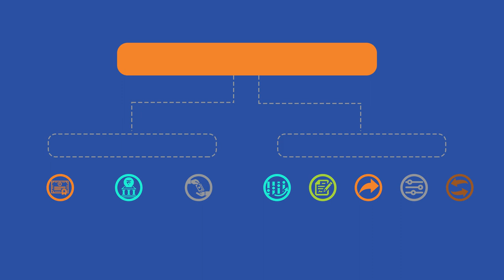Types Of Infographics Financal Icons Pop Up | Finance Icons Animation Green Screen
No Copyright Green Screen Footages, CG background,

Warning!
-Don't Exploit, sell my art or harm 'Green Screen FX' in any way.